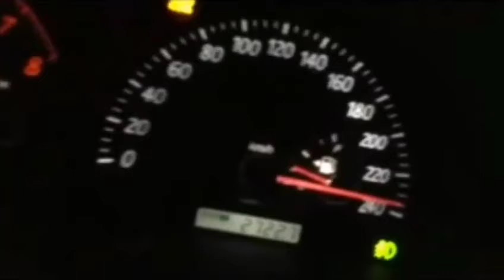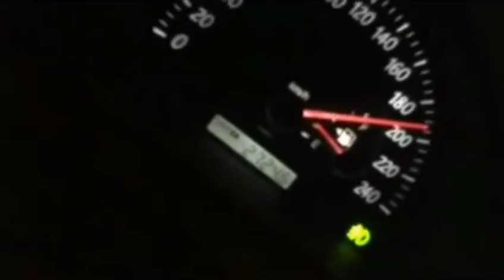١٢ سبتمبر ٢٠٢١